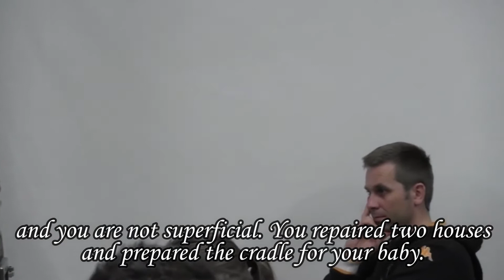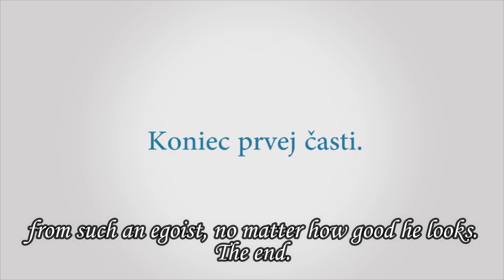Relationships Part 2 of 2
"Relationships" Part 2.of 2. Sermon by father Kuffa to an adolescent audience (English sub-titles)